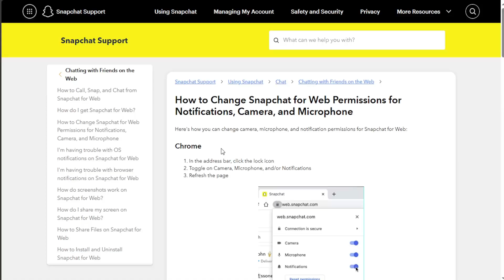How To Fix Snapchat Notifications Not Working [Guide]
This guide addresses how to fix Snapchat notifications not working, helping users resolve issues that prevent them from receiving alerts for messages, stories, and other updates. It walks through troubleshooting steps such as checking notification settings, updating the app, and ensuring that background data is allowed. The tutorial also covers possible issues with device settings and app permissions that may be blocking notifications. Ideal for anyone frustrated by missed Snapchat alerts and looking to restore full notification functionality.

why are my snapchat and instagram notifications not working